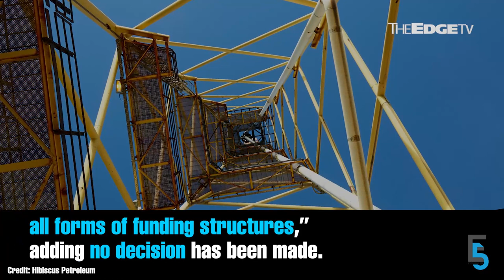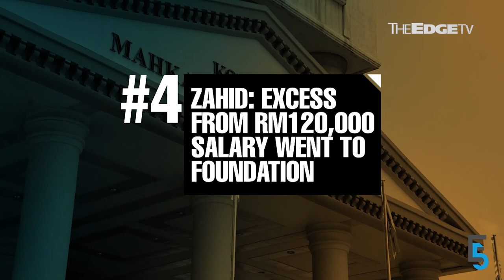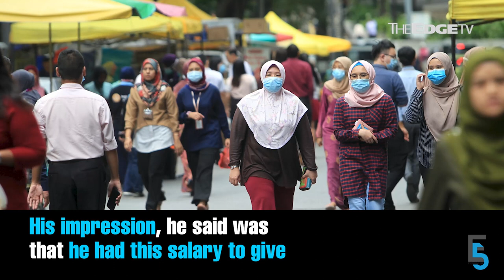EVENING 5: Genting M’sia tipped to win full casino licence in New York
In today’s edition of Evening 5 — Genting Malaysia is tipped to win a full casino licence in New York. Meanwhile, the government agrees to settle the RM2.23 million wrongful termination suit filed in 2018 by former AG Tan Sri Apandi Ali.